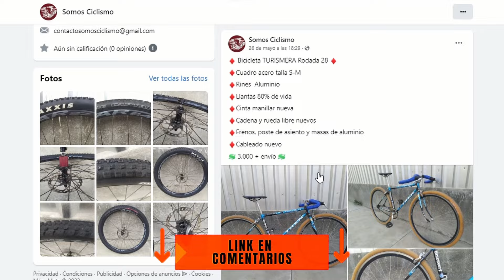LAS MTB DOBLE SUSPENSIÓN MÁS BARATAS DE CADA MARCA (SPECIALIZED,SCOTT, GIANT, MARIN)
En este video te voy a mostrar las bicicletas de doble suspensión más baratas que tienen disponible las marcas más reconocidas como Scott, specialized, Giant y Marín

MARCAS DE TIEMPO:
00:00 INICIO
00:59 SPECIALIZED STUMPJUMPER ALLOY
02:36 SCOTT SPARK 970
04:34 GIANT STANCE 2
06:02 MARIN RIFT ZONE 1